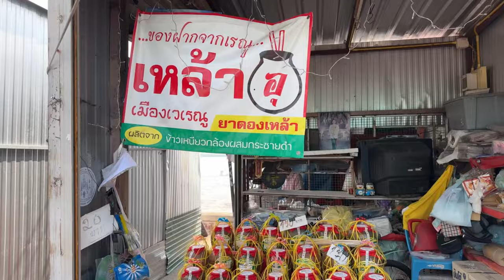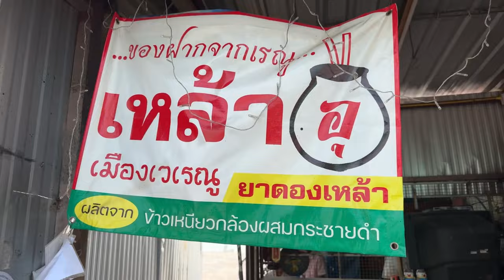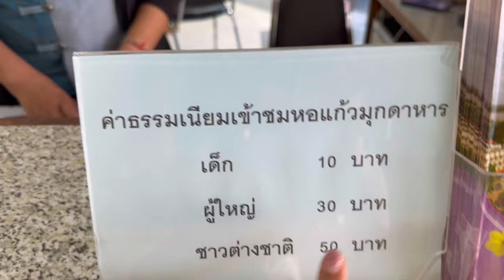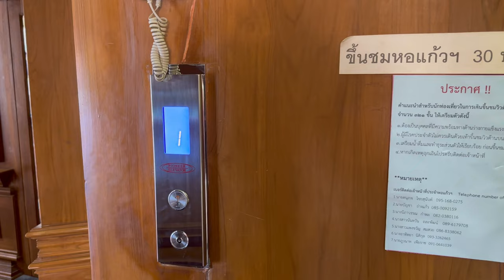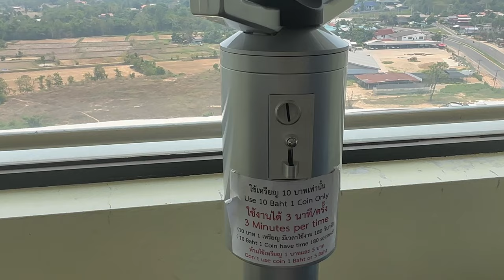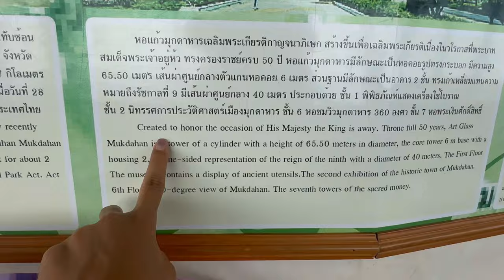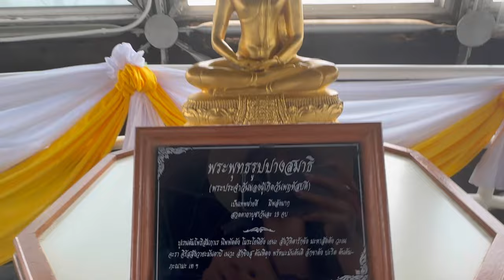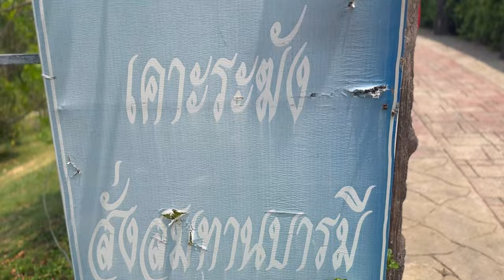Where to go in Thailand?(4K)Pattaya,Phuket,Bangkok or Mugdahan🤔Discover new places in Thailand🇹🇭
⬇️/ Be part of my channel Sponsorship with earnluckygirl from 1 $ Per month anytime you can cancel/⬇️

In this video l try to explain Thailand Thailand village life .

My previous Ubonratchathani videos watch now!⬇️

Unexplored places and interesting traditions in Thailand , Village life in 🇹🇭 Thailand

⬇️WhatsApp community via link ⬇️
Soon l will start livestream! Be aware of live broadcasts, Instantly learn from Thai free trainings

Hey!  Stay awesome 😎🫶❤️